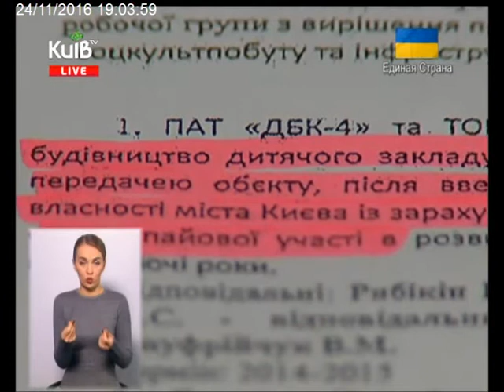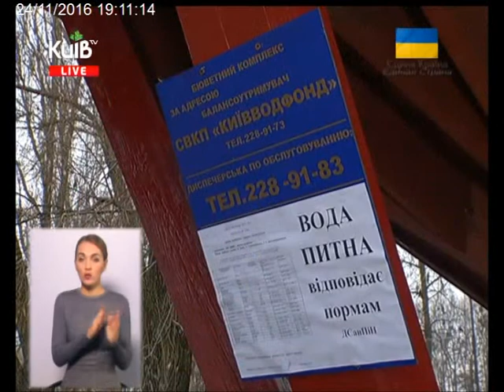24.11.16 Столичні телевізійні новини 19.00